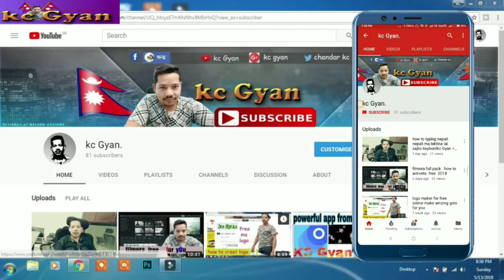तीज गए पानी केही झलक हरु हजुर को माझ मा भिडियो हेरेर प्रतिकि्रया दिन न भुल्नु होला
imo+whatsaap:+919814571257